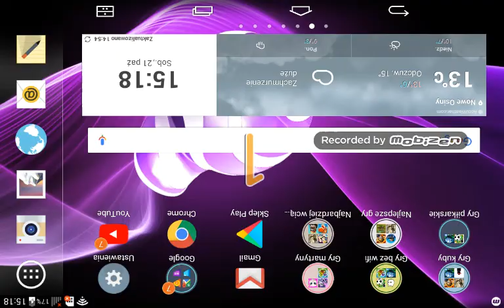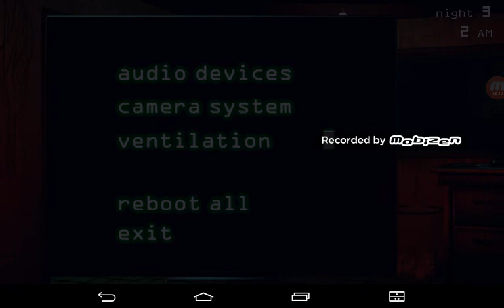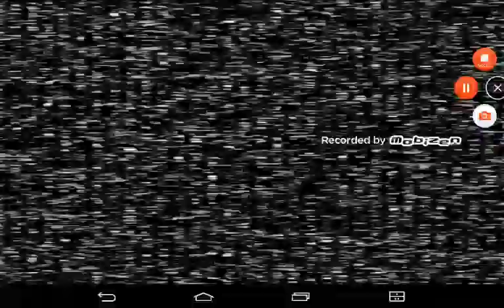1 godzina spokuj 2 wenty 3 balon boy 4 coś dziwnego 5 spingtrap wyskakuje